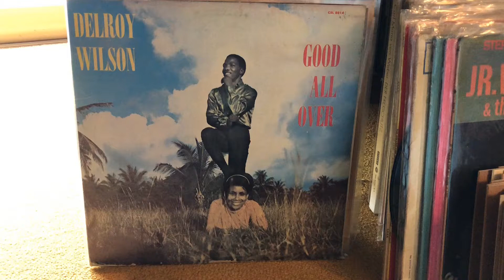DELROY WILSON -"Once Upon A Time” ROCK STEADY ロックステディ(vinyl record)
ロックステディが好きなんです。
たまらなく甘いメロディーがクセになります。

ロックステディは1966年から1968年のわずか2,３の間にジャマイカで流行したポピュラー音楽の一種。スカとレゲエの中間の時代に流行した。(ウィキペディアより）

今回は、デルロイ・ウィルソンのOnce Upon A Timeです。